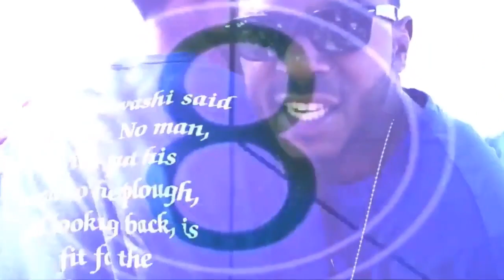June 19, 2020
UKOIC AOC UNITY RIOT CAMP PART 2
TEACHER SHAUL EDIFIES LOST SHEEP